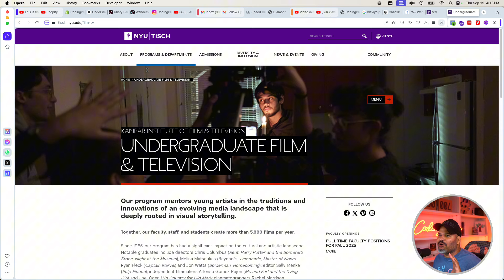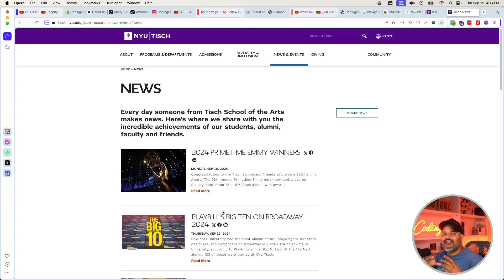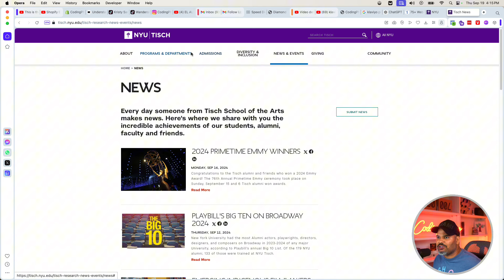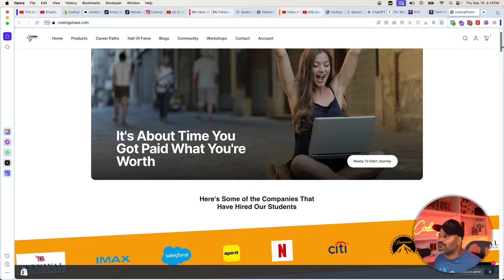Webmaster Position In NYU - ($70,000 to $82,000)